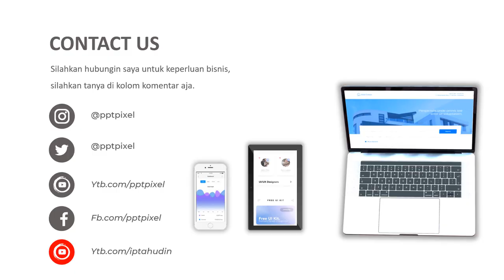Jualan Hewan Kurban domba garut, qurban, Kambing, Domba, Kerbau, Sapi, ternak sapi, anak Kambing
Jualan Hewan Kurban domba garut, qurban, Kambing, Domba, Kerbau, Sapi, ternak sapi, anak Kambing. Video berikut adalah video company profile perusahaan digital. Nama perusahaan di video ini hanyalah fiktif belaka. Hanya sebagai contoh saja.